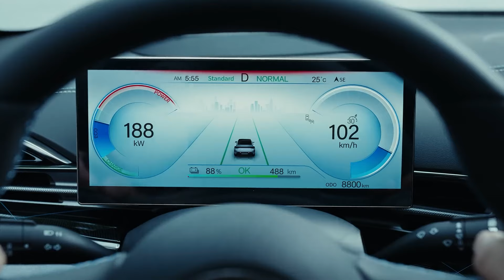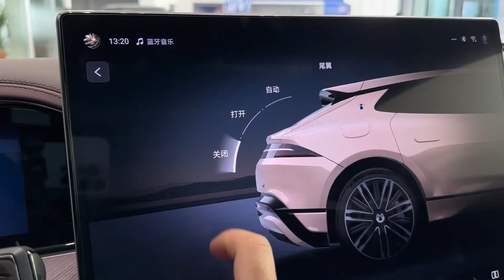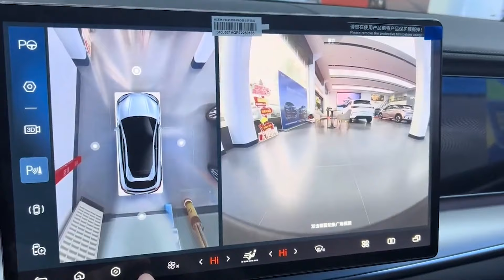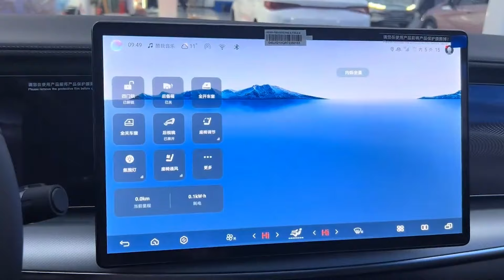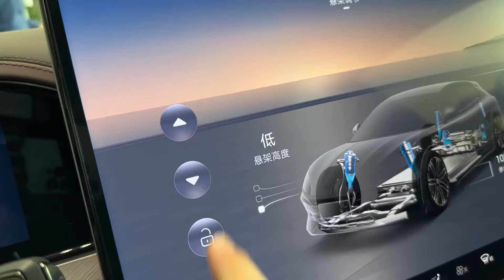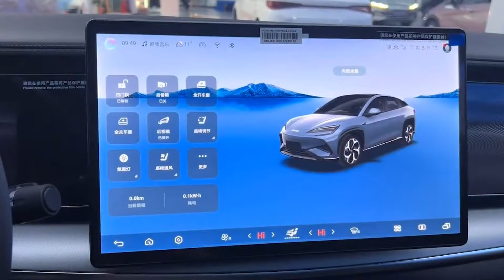🚨 BYD CAMPEÃ E AUMENTANDO AS VENDAS: O QUE A MONTADORA CHINESA FARÁ PARA AMPLIAR EM 2025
Leia mais aqui ↓↓↓
🚨 PARE DE GASTAR COMBUSTÍVEL DE FORMA ERRADA!
👉 Disponibilizei um material SECRETO com todas as TÉCNICAS que vão te fazer ECONOMIZAR muito DINHEIRO!

Gostou do meu trabalho e quer me apoiar? Torne-se membro e tenha acesso a conteúdos exclusivos. Basta clicar no link 👇🏽

0:00 Fórmula Turbo
00:25 O Crescimento Impulsionado
02:06 A Expansão Global
03:49 Investimento em Inovação
05:38 Preços Competitivos e Acessibilidade
07:50 O Impacto da Expansão no Brasil
09:47 Novo BYD Dolphin Mini